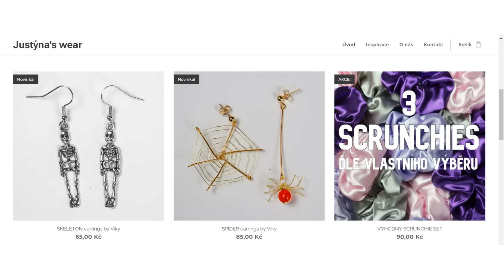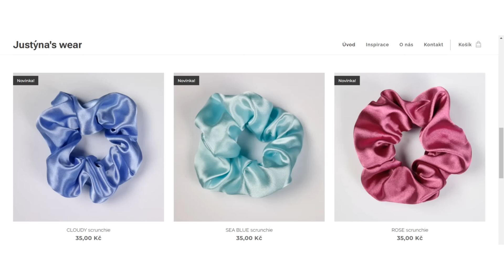THE TURPIN FAMILY | 13 sourozenců a peklo, které jim připravili rodiče | TRUE CRIME | Just Justýna